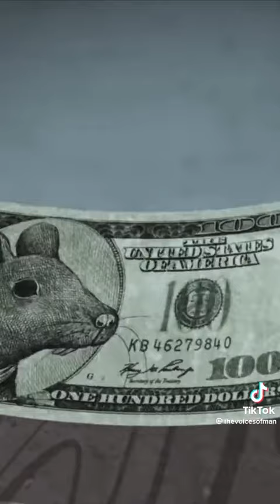Joe Rogan Inspirational Motivation